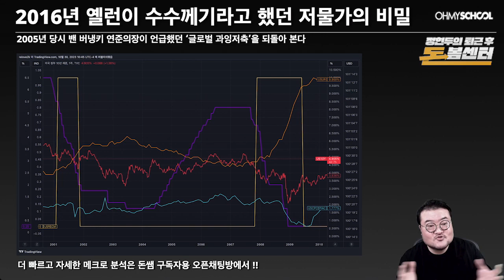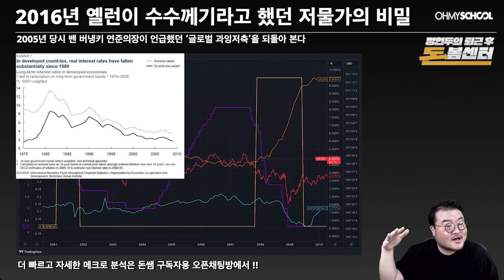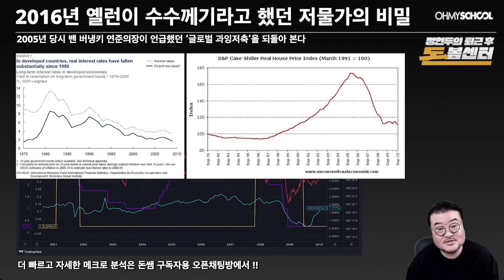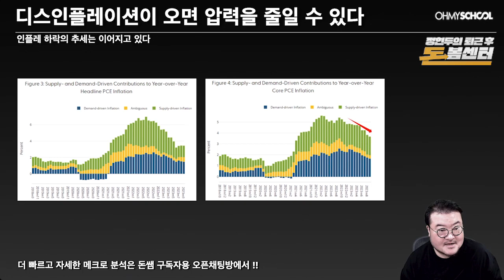[퇴근 후 돈봄 센터] ep.9 금리를 파악하기 위해 '파월' 의장보다 주목해야 할 사람은?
세계 경제 흐름을 파악하기 위해
가장 주목해야 할 사람은 누구일까요?

미 증시와 통화 정책을 좌지우지하는
핵심 인물을 분석하며
다가올 금리 변동을 미리 점쳐봅시다!

*더 많은 증시, 투자 정보가 궁금하다면?
🔎돈쌤의 유튜브 바로 가기👀